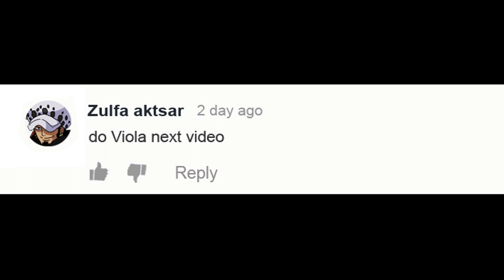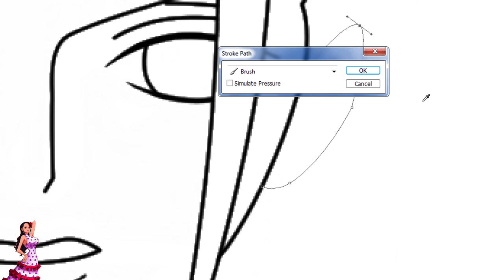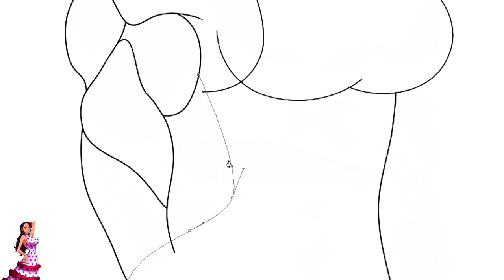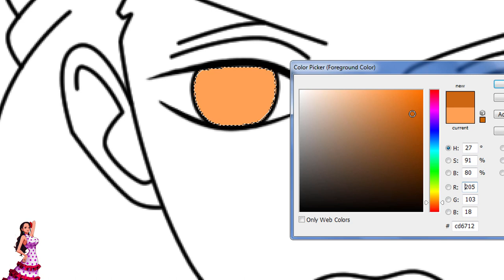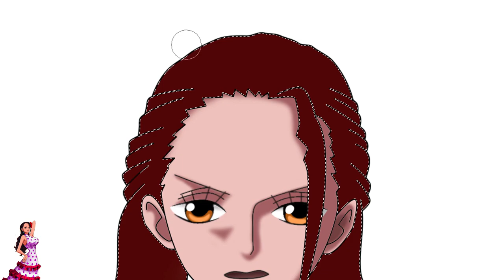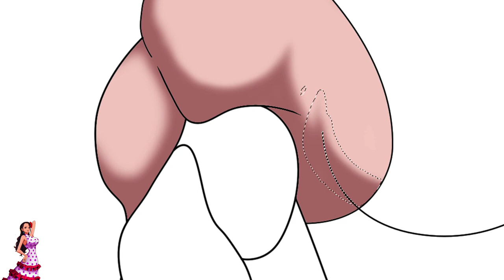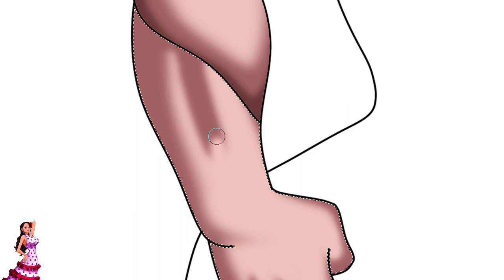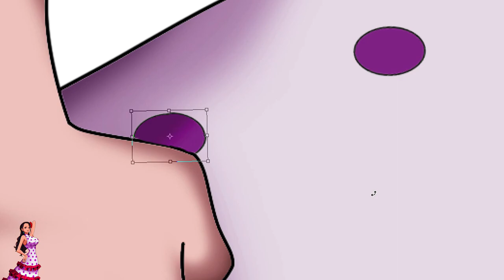One Piece Character As Bodybuilder - Viola | WayneArt